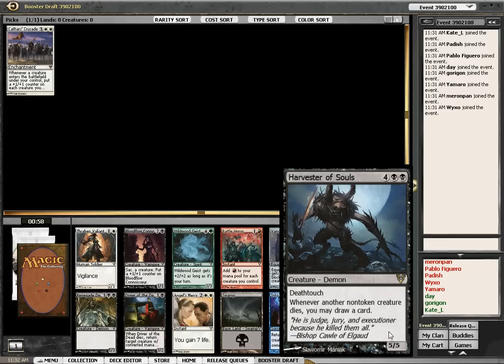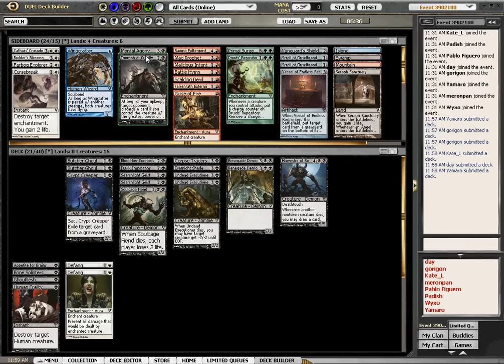AVR draft 2 drafting